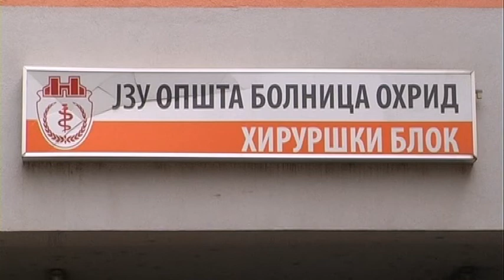Скопјанец позитивен на Ковид19 наместо во изолација се шетал низ Охрид